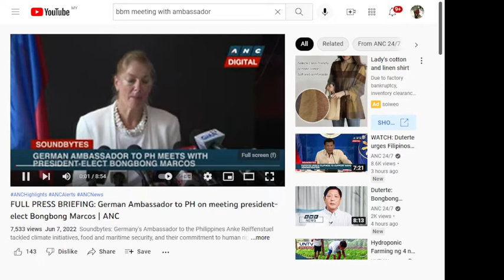FULL PRESS BRIEFING: German Ambassador to PH on meeting president-elect Bongbong Marcos